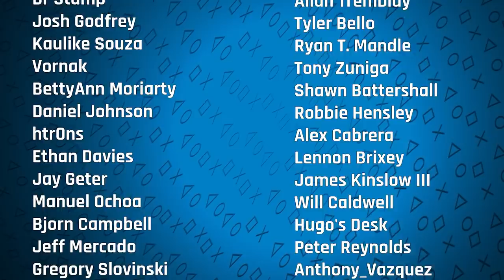Exploring The Light in the Darkness, A Game About the Holocaust | Sacred Symbols+ Episode 126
Video games (both the products and the medium) are full of untapped potential. They can be fun, sure. In fact, that's perhaps the single greatest reason we play (hence the verb). But as we've learned time and time again over the years, games can be about serious issues, and you may not necessarily describe those experiences as fun... but as just that: An experience. One such experience has caught my eye recently, not only because it's directed by a friend of mine -- Luc Bernard, one of the most prominent supporters of Vita ever! -- but because it's about an issue video games simply never speak about. And we mean never, because Luc's game is about the Holocaust. Set to launch for free in 2022, Luc and I (Colin!) sat down to talk about his origins, his experience as a Jewish person and a Jewish game developer, increasingly obvious anti-semitism in corners of our industry, and more. But our chat primarily focuses around his newest project -- The Light in the Darkness -- and why it's boldly attempting to take on perhaps the most serious subject matter imaginable head-on. Luc has to do it himself because, as he'll explain himself, no one else will.